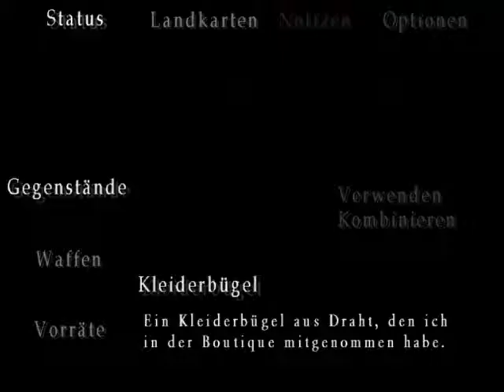Lets Play Silent Hill 3 - GERMAN #05 - Tanzkurs.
Heather. Unsere Tanzlehrerin. Steht auf und machts ihr NACH!!! xD

PS: Schaut meine LPs Generell Laut (einfach wies angenehm ist) oder mit Headset!!! Danke. :)